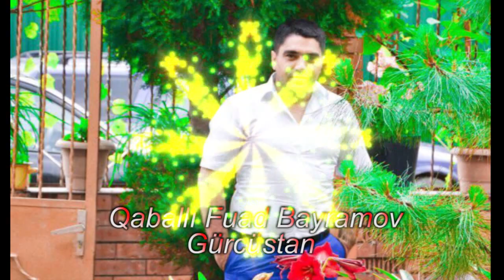Qaballi Fuad Bayramov Gurcustan 2017